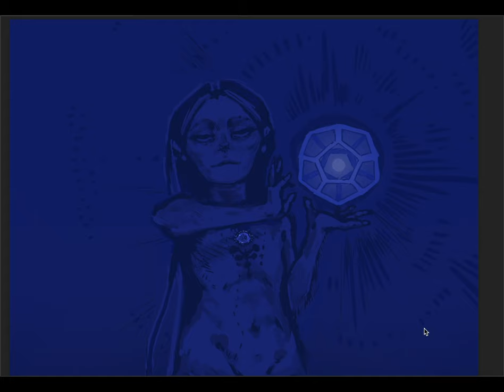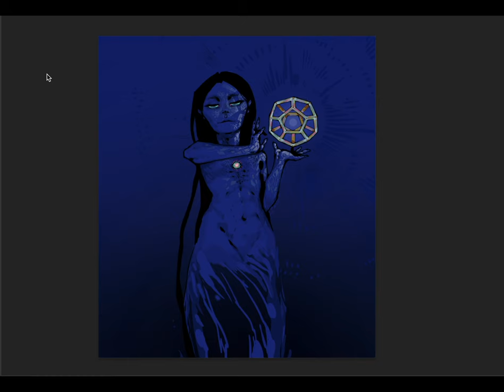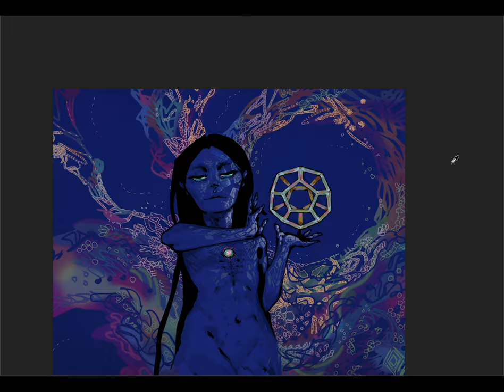DODECAHYGEIA _ digital painting time lapse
as per the classic seasonal rotation of my art forms, here is some of my digital art! I've just decided to go back to school to finally get my BFA, so get ready for a bunch of time lapses of the portfolio pieces I'm going to be working on !!

one of my favorite Klimt depictions is of the greek goddess Hygeia, the goddess of good health. I wanted to weave that homage into this, which is also concept art for a graphic novel I'm making.

MUSIC: Blood Of The Past by The Comet Is Coming feat. Kae Tempest